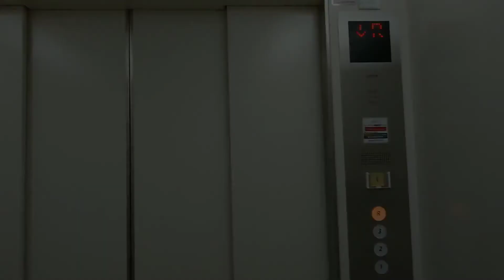【日立 히타치】モラージュ菖蒲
사이타마현 구키시에 있는 대형 쇼핑몰 모라주 창포의 엘리베이터